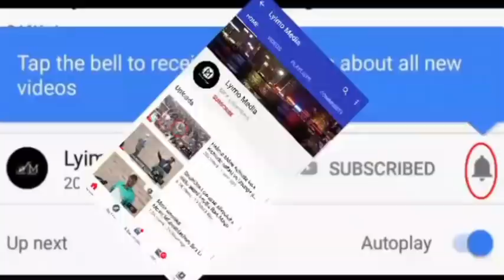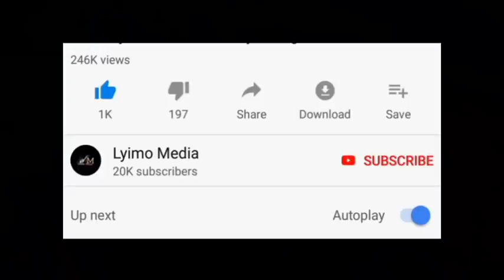Magufuli afanya kweli,Aamua kumpa Lissu kazi Serikalin Gafla!